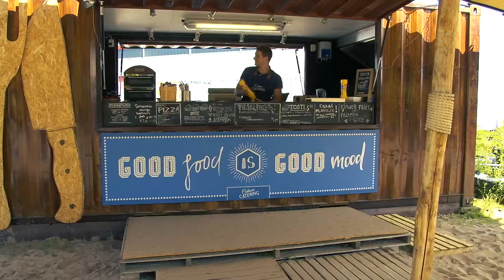Yellofox - Captain Train @Belcrum Beach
Yellofox - Captain Train @Belcrum Beach Breda, The Netherlands (02 Aug 2020).
Yellofox is a Dutch Duo from "Den Hague", The Netherlands.
Music genre: Folk
Credits:
Song: Captain Train (written by Yellofox)